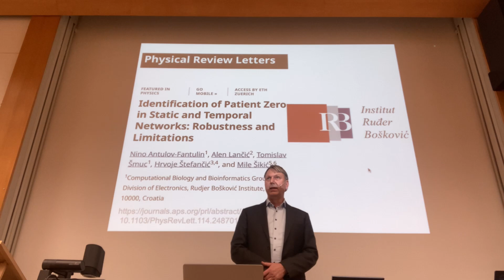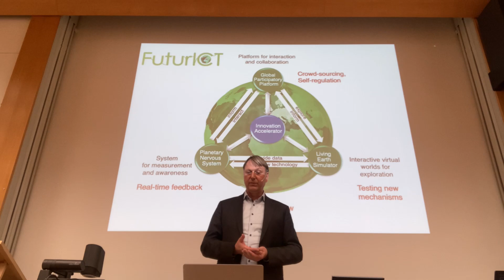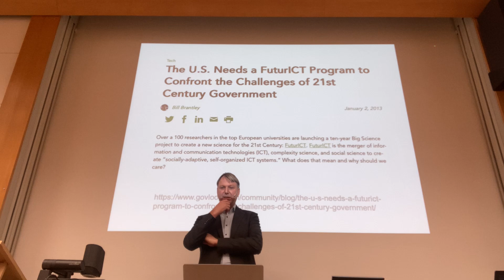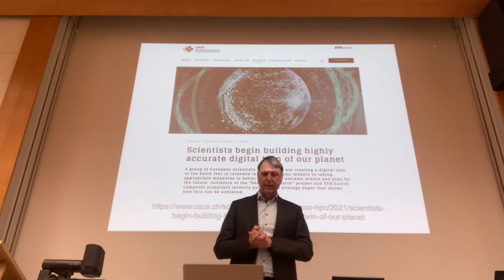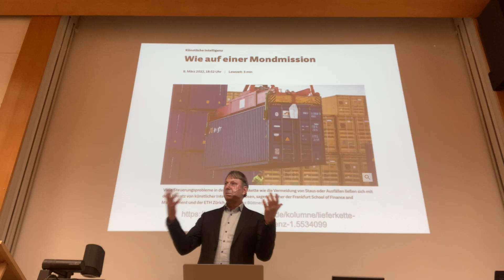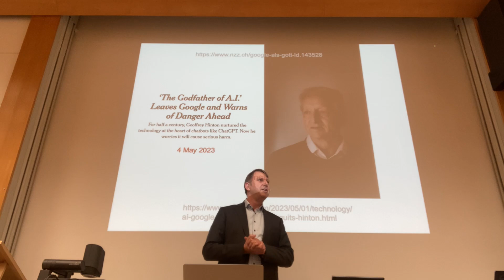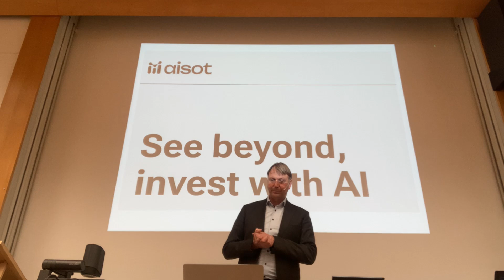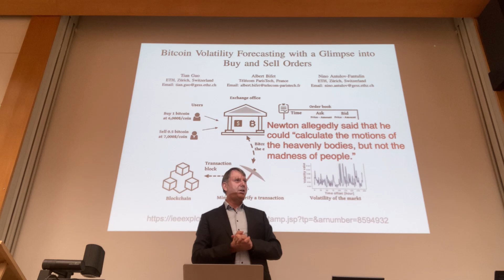Introduction to Nino Antulov-Fantulin's Inaugural Lecture by Dirk Helbing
Introduction speech by Dirk Helbing at Nino Antulov-Fantulin's Inaugural Lecture at ETH Zurich.